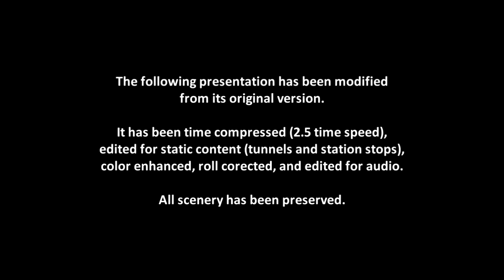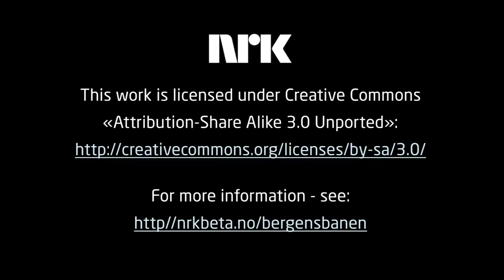Bergensbanen - Fredevad Remix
One of my all time favorites - «Bergensbanen» remixed in 1080p 50fps. Filmed on November 27, 2009, NRK provides the Bergensbannen head end view over the entire trip from Bergen, Norway to Oslo, Norway. My remix has been time compressed 2.5 times with static content (dark tunnels and station stops) removed, bringing the viewing time down from 7.5 hrs to under 2.5 hrs.

Thank you NRK for releasing this footage for download. :)

Note 1: The graphic pop-down "dings" have been removed as well (except for one).

Note 2: Starting at the Nesbyen station in the original footage, the tilt (roll) of the camera was changed by the operator. I have attempted to correct this, but unfortunately leaves the graphic pop-downs at an angle. Sorry!